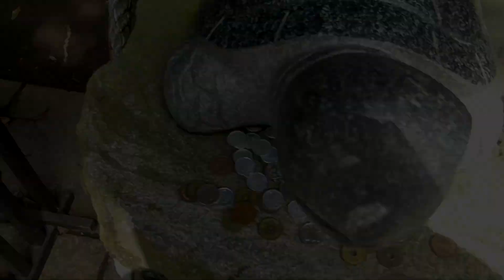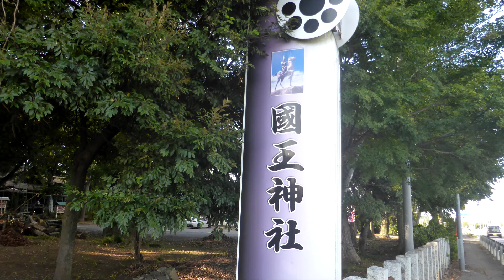【2024】Tour Ibaraki's power spots in a Wagon R. 【English】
The video content is the same, but the Japanese subtitles have been replaced with English. I hope you can convey the fine nuances ...

I went on an annual tour of power spots in Ibaraki Prefecture in my Wagon R. It was crowded on Sundays.

Memorandum.